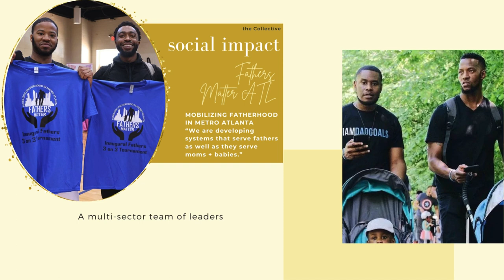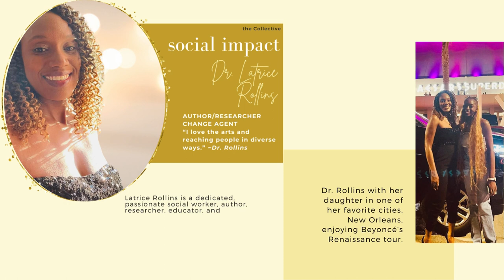the Collective carousel Jan 2024 for youtube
🌟 Exciting News! 🌟 We're thrilled to unveil our January 2024 newsletter introducing the Collective. 🎉 Join us on this journey of creativity, community, and change-making.

Dive into insightful articles, meet the incredible members of the Collective, grab 'hold of resources that resonate, and get a sneak peek into our upcoming celebration of BlackHistoryMonth themed this year on Artist/Artisans, and our contributions to social justice. 🚀

:: We hope you enjoy it; let us know which parts are most beneficial to you!

candi dugas collective's resources help you BE holistically well + to take care of you - "We get free together." ~blackliturgies - Get you some!

🎉 candi dugas collective celebrates 17 years in 2024! During our 15th celebration, we began focusing on "building freed•dom" as our next mission to help Black people be fully free.

We are the only creative collective building freed•dom for Black people by prioritizing healing - through the arts.

THANK YOU SO MUCH for your faithful + generous support‼️ 🙌🏽 🤗

the artistry of candi dugas is a sponsored program of Fractured Atlas.

candidugas, llc is an educational platform covered under Copyright Disclaimer Under Section 107 of the Copyright Act 1976, allowance is made for "fair use" for purposes such as criticism, comment, news reporting, teaching, scholarship, and research.